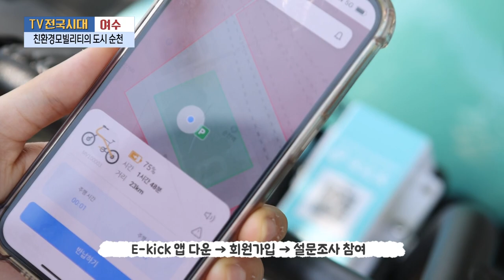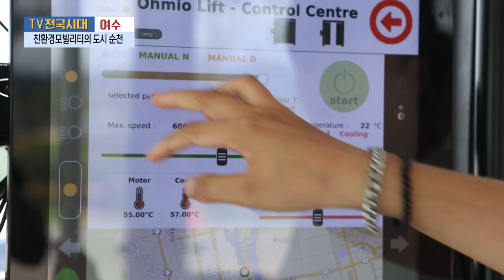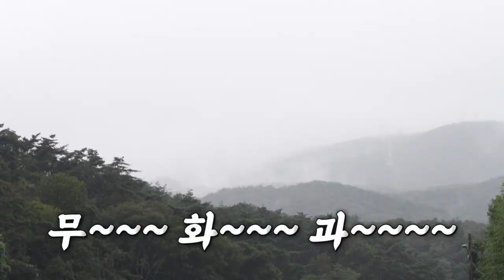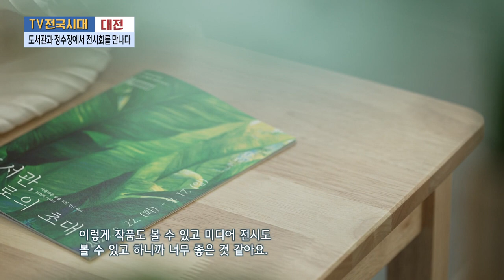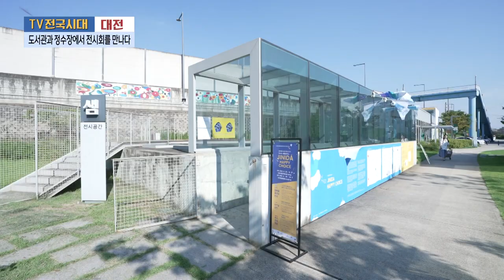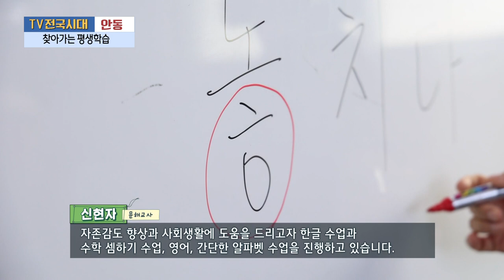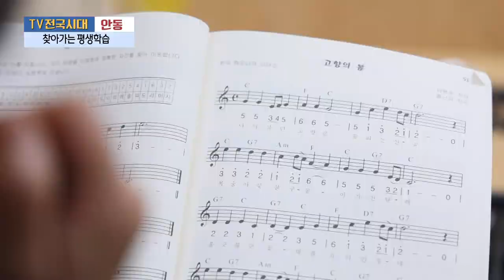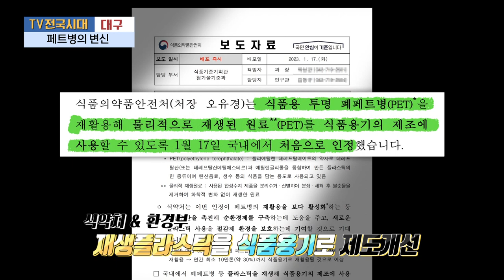[TV전국시대] 9월13일(수) 전체방송 다시보기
9월13일(수)

여수 - 친환경모빌리티의 도시 순천
울산 - 울트라현장 무화과 열렸네
대전 - 도서관과 정수장에서 전시회를 만나다
안동 - 찾아가는 평생학습
대구 - 페트병의 변신